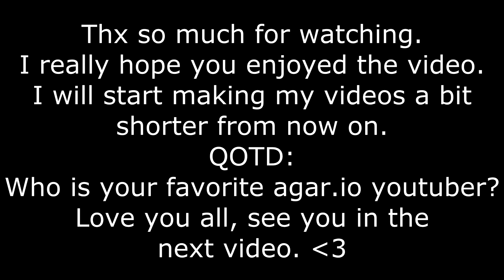AMAZING POPSPLIT!! // REVERSE TRICKSPLITS AND CRAZY TAKEDOWNS!!! //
SPICYFOR1K We Can Do It...

If You Have Any Questions, Leave Them Below!!

Skype - Virus_Sniper2020

Wanna Use My Agar.io Name? Just Copy And Paste! - ᔕᗯᗯ🔰一๖sριcүᴳᵒᵈ

Songs -

 Hotline Pain (Goblin Mashup)

Miza - Classy (Exclusive Release)

Ready To Contrast (Goblin Mashup)

Leave a like on this video if you enjoyed, because I heard that if you like this video. All your dreams will come trueeeee :DDDDD

If Not.. ┌∩┐(◕_◕)┌∩┐